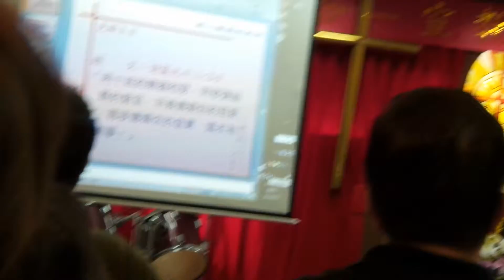20140817 劉氏 韋伯、佑賢的生日祝福演奏曲！